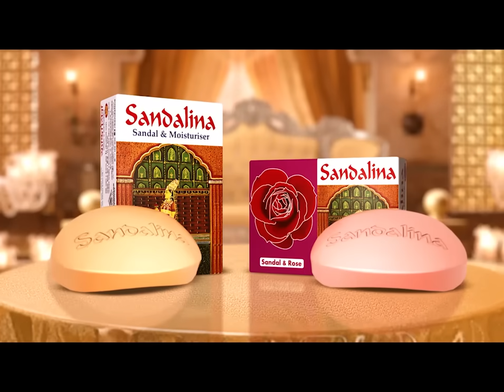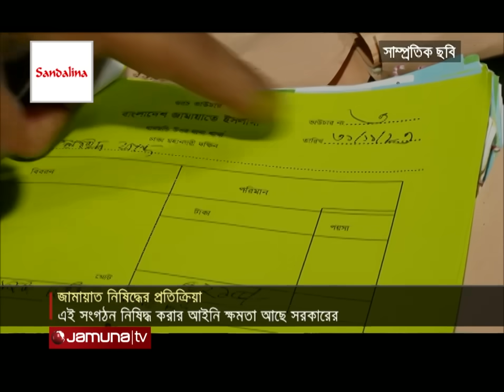জামায়াত নিষিদ্ধের ক্ষমতা আছে সরকারের? কী বলছেন বিশিষ্টজনেরা? | Jamat Band | Jamuna TV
নির্বাহী আদেশে জামায়াত-শিবির নিষিদ্ধ হচ্ছে। এটি এখন সময়ের ব্যাপার। সিনিয়র আইনজীবী ও বিশিষ্টজনেরা বলছেন, জামায়াত ও তাদের ছাত্র সংগঠন শিবির নিষিদ্ধ করার আইনি ক্ষমতা আছে সরকারের। তারা বলছেন, জামায়াত নিষিদ্ধ করার দাবি দীর্ঘদিনের। এই সিদ্ধান্ত নিতে অনেক দেরি করা হয়েছে। আলমগীর স্বপনের রিপোর্ট।

Address:
Bangladesh.